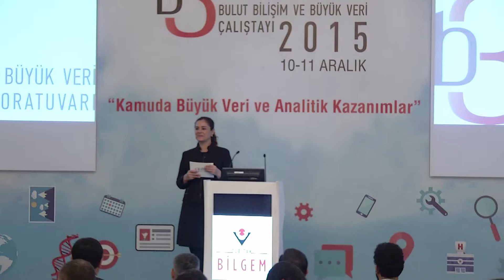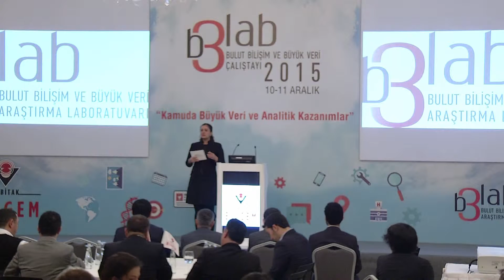PENDİK Belediye Başkanı – Dr. Kenan ŞAHİN Açılış Konuşması